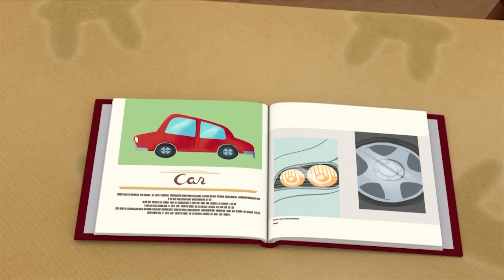Pororo El Mejor Episodio | #66 ¡Poby, sé ágil! | Pororo El Pequeño Pingüino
¡Una colección de los mejores episodios de la serie Pororo!
Disfruta de todo, desde las emocionantes aventuras de Pororo y sus amigos hasta divertidos episodios diarios en Porong Porong Village en solo una hora.